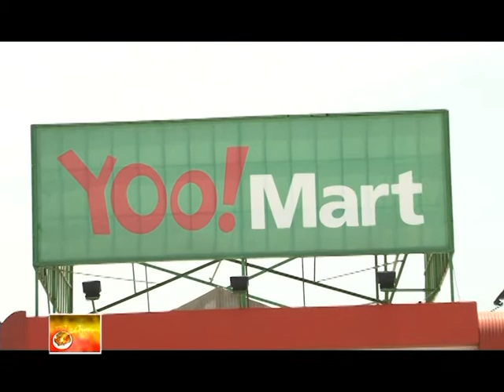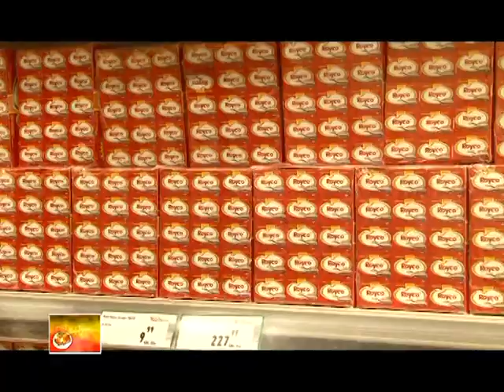EDZIBAN Yoo!Mart KASOA MOVIE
Did you miss Yoo!Mart episode on tv3 with Kwame Dzokoto on Edziban? Have a sneak peek at our tasty and  delicious meals from our Boo Joint.